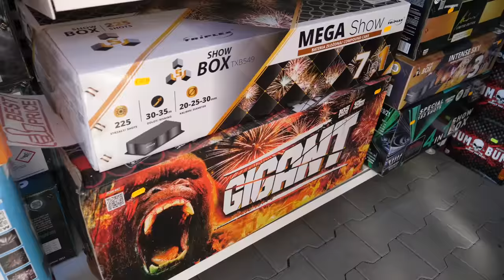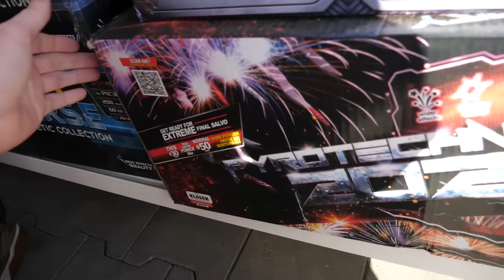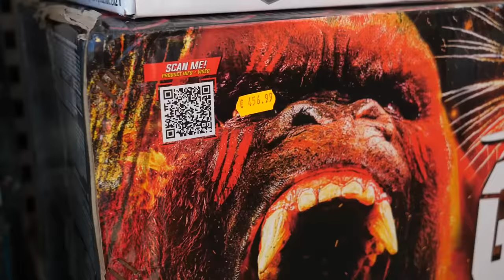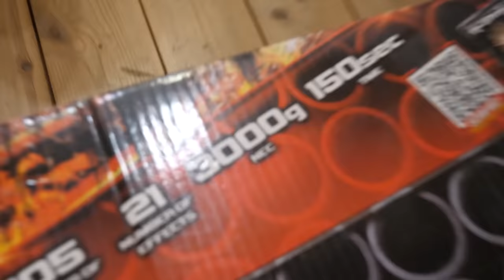GROOTSTE VUURWERK CAKE AFSTEKEN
Wij hebben natuurlijk weer gekeken dit jaar naar de GROOSTE cake die te koop was op deze Poolse vuurwerk markt.
we kwam uit op de gigant 50mm cake 105 shots voor €456.99
Behoorlijke prijs moet ik eerlijk zeggen maar wel mooi blok maar zeker het geld niet waard.